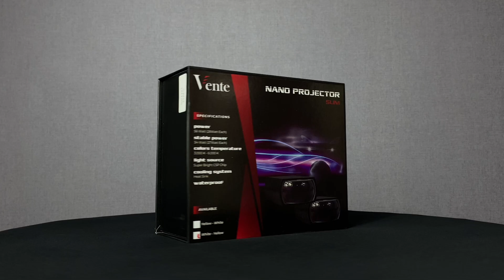Unboxing Nano Projector Single Lens Slim Series dari Vente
Pesan produk Vente sekarang di Marketplace official kami